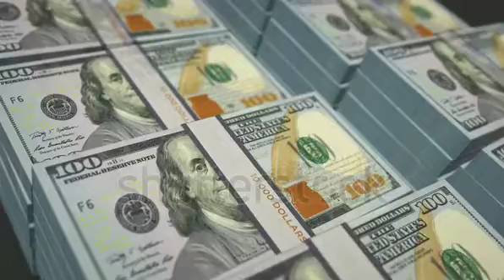December 27, 2021